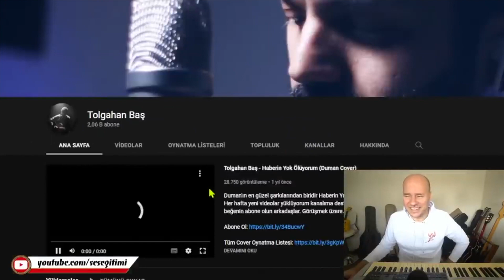TOLGAHAN BAŞ - SES ve GİTAR ANALİZİ - EMRE YÜCELEN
Emre Yücelen canlı yayından bir kesit birlikte izleyelim. Güzel yorumları için teşekkür ederim.